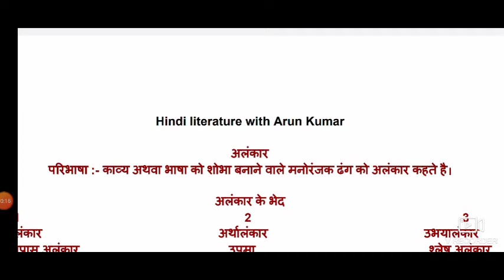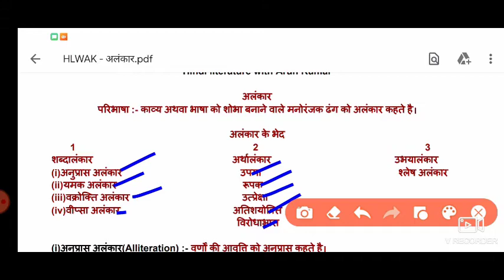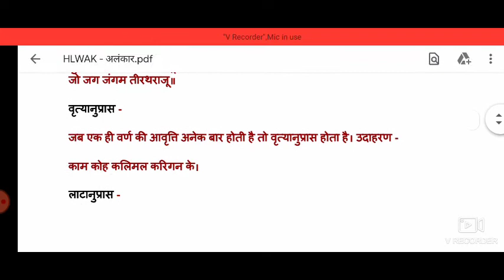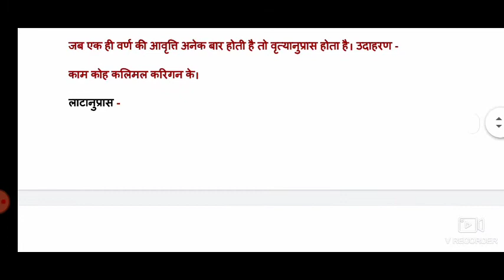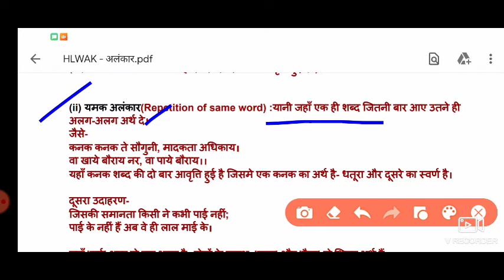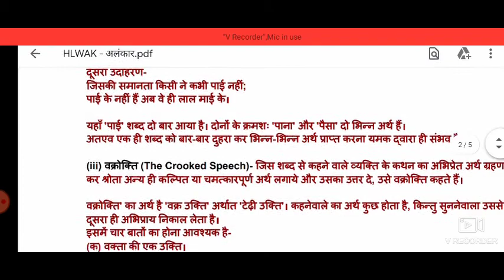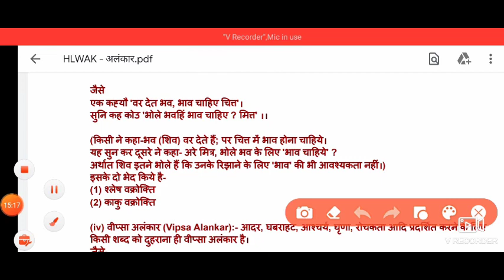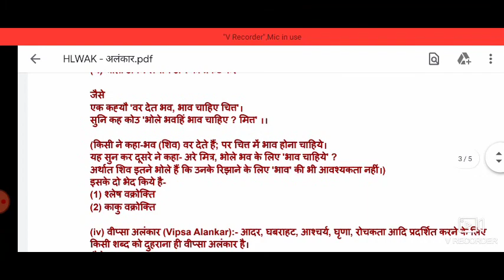अलंकार || भाग एक || शब्दालंकार || Hindi master cadre || UGC Net hindi